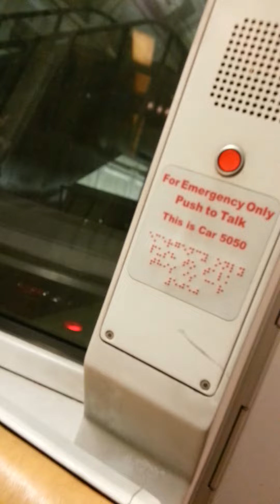Trapped on DC metro train AGAIN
Stuck on decommissioned train for 3 stops because driver didnt know we was on it. this is the worst public transportation system ever!